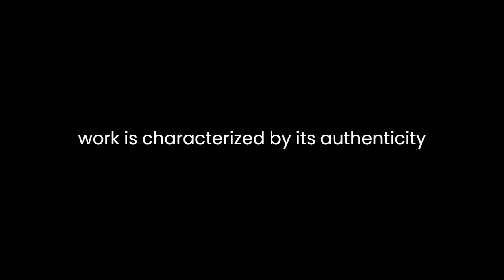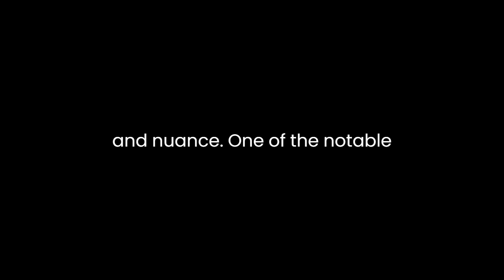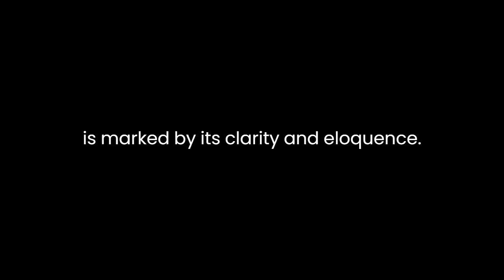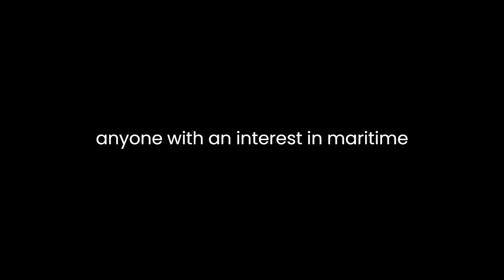"Naval Sketch-Book - Vol I" By William Nugent Glascock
"Naval Sketch-Book - The Service Afloat And Ashore, With Characteristic Reminiscences Fragments And Opinions - Vol I" by William Nugent Glascock offers a captivating glimpse into the maritime world of the 19th century. Through a collection of sketches, reminiscences, and opinions, Glascock paints a vivid picture of life both at sea and on land, providing readers with a multifaceted exploration of naval service.

Glascock's work is characterized by its authenticity and depth, drawing from his own experiences as a naval officer. The sketches presented in the book offer intricate details of naval operations, portraying the challenges and triumphs faced by sailors navigating the unpredictable waters of the sea. Through his descriptive prose, Glascock immerses the reader in the sights, sounds, and sensations of life aboard a naval vessel, capturing the essence of the maritime environment with precision and nuance.

One of the notable aspects of "Naval Sketch-Book" is Glascock's ability to interweave personal anecdotes with broader reflections on naval culture and tradition. Through his reminiscences, he provides insights into the camaraderie and camaraderie that define life in the navy, as well as the bonds forged through shared experiences and hardships. These anecdotes not only add depth to the narrative but also humanize the sailors whose stories are being told, offering readers a glimpse into the individual lives behind the uniform.

In addition to his firsthand accounts, Glascock also offers a series of opinions and reflections on various aspects of naval service. From discussions on tactics and strategy to musings on leadership and discipline, his insights are thought-provoking and often reveal a keen understanding of the complexities of naval warfare. Through these opinions, Glascock invites readers to engage with broader questions about the nature of naval power and the role of the sailor in shaping history.

Throughout "Naval Sketch-Book," Glascock demonstrates a deep appreciation for the sea and its significance in shaping the course of human events. His descriptions of naval battles are filled with a sense of drama and excitement, conveying the adrenaline-fueled intensity of combat at sea. Yet, amidst the chaos of battle, Glascock also finds moments of beauty and tranquility, highlighting the profound connection that sailors often feel with the vast expanse of the ocean.

In terms of style, Glascock's prose is marked by its clarity and eloquence. His writing is accessible yet richly evocative, drawing readers into the world he so vividly describes. Whether recounting a thrilling naval engagement or reflecting on the quieter moments of life at sea, Glascock's narrative voice is engaging and immersive, holding the reader's attention from start to finish.

Overall, "Naval Sketch-Book - The Service Afloat And Ashore, With Characteristic Reminiscences Fragments And Opinions - Vol I" is a compelling exploration of naval life in the 19th century. Through a combination of firsthand accounts, reflections, and opinions, William Nugent Glascock offers readers a multifaceted portrait of life aboard a naval vessel, capturing both the excitement and the challenges of serving at sea. Rich in detail and insight, this volume is sure to fascinate anyone with an interest in maritime history or naval affairs.